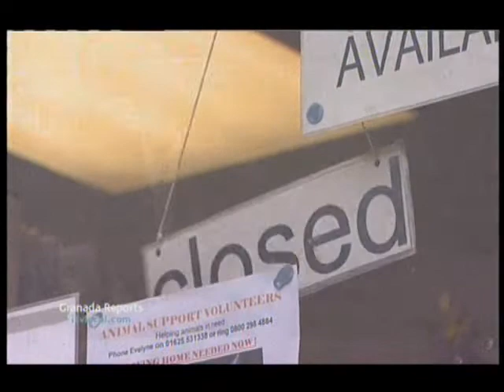Max Eden - Save Our Post Office - Wilmslow,Cheshire - Age 14 - Granada TV -SOPO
Max Eden trying to Save a Post Office from Closure, Getting the big guns in to help, George Osborne and Ashley Derricot. If you want to visit the post office today, you can't - IT CLOSED!

My First Big Break! lol